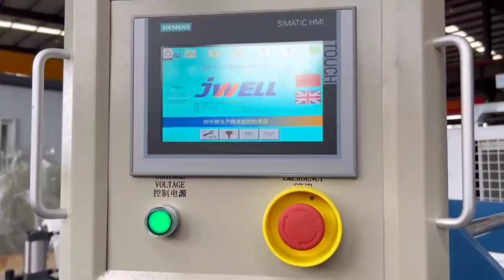JWELL testing machine